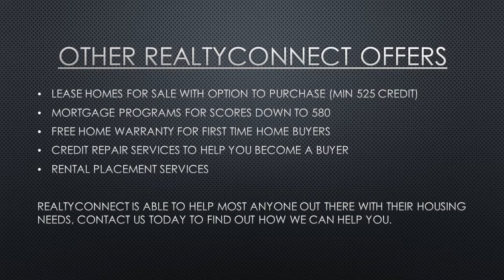Grant money for buying a home in New Hope mn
RealtyConnect | We are excited to talk to you about a new program that we have available for buying a new home.  This is a unique